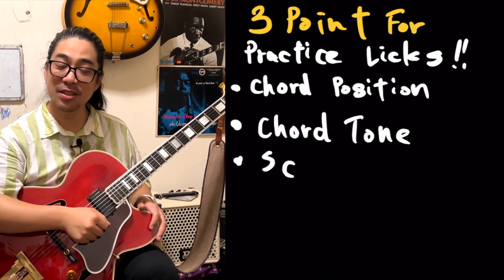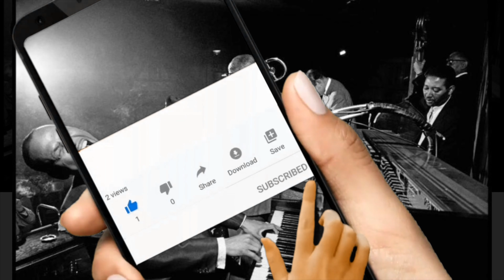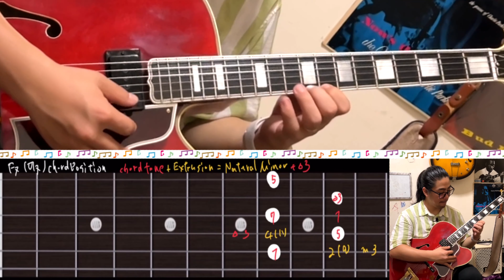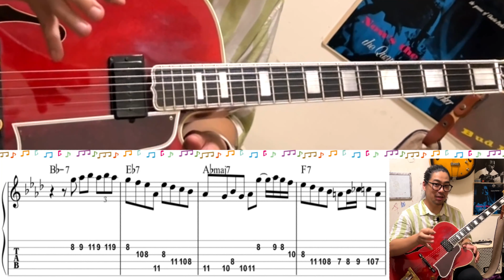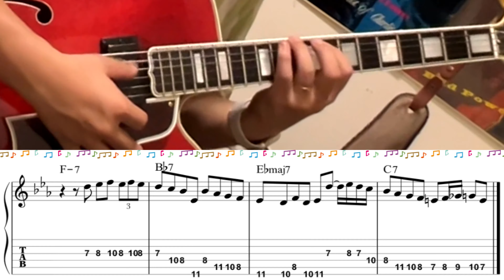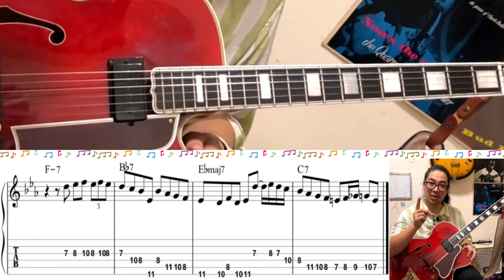【Jazz Guitar Lesson】Bebop licks#33 Best No Altered Phrase Charlie Parker 2-5-1 Chord Progression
EQUIPMENTS
GUITAR: GIBSON L-5CES WES MONTGOMERY
PICK UP: KENT ARMSTRONG P-90 HANDWOUND In Humbucker Case
AMPLIFIAR: YAMAHA thr10ii

    Recommendation おすすめチャンネル

大家　涼司

2012年より渡米。
2014年より現在までジャズピアニストの三上クニ氏に師事。